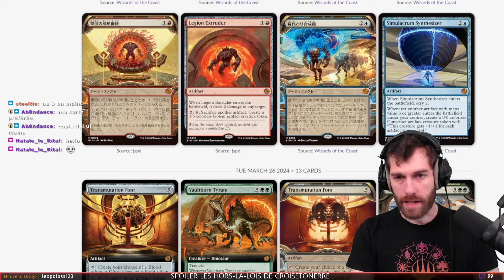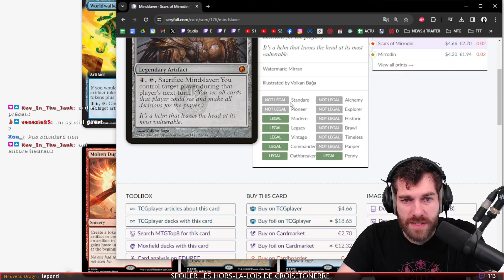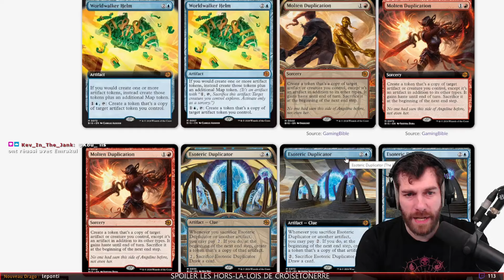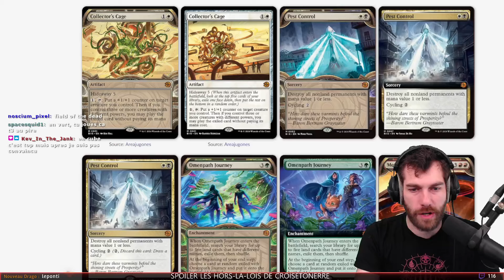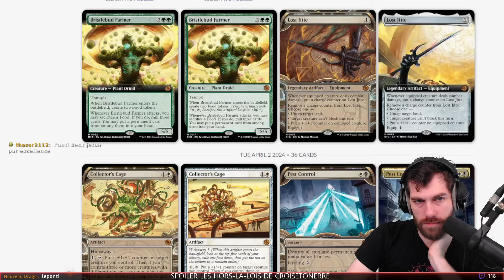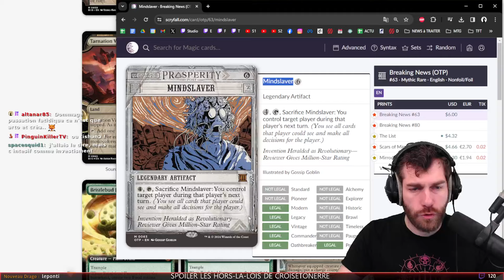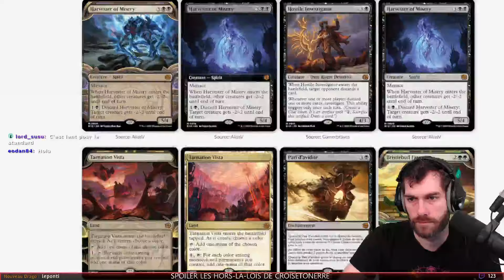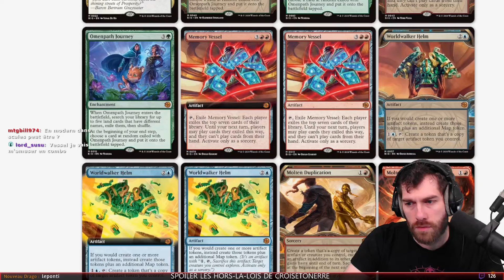ANALYSE DE TOUS LES SPOILERS DE CROISETONNERRE ! 3/3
Je vous livre mes réflexions sur mes cartes préférées de MTGOTJ